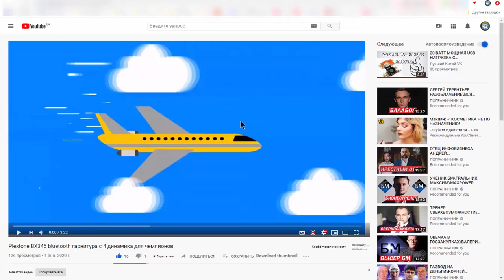КАК СКАЧАТЬ ПРЕВЬЮ